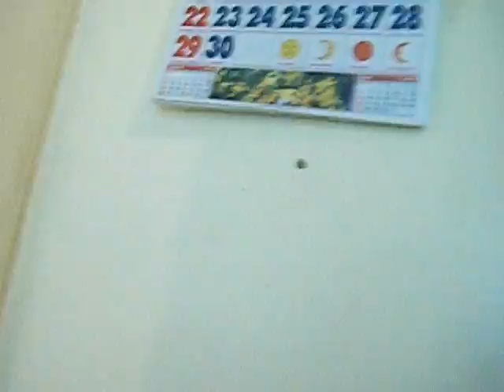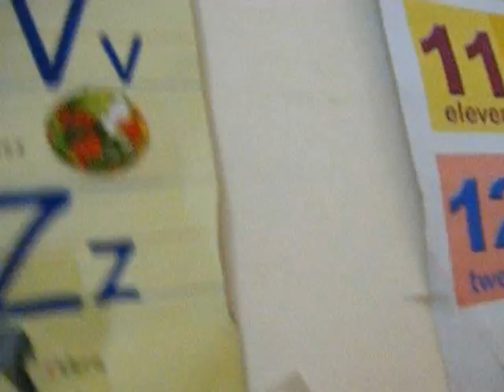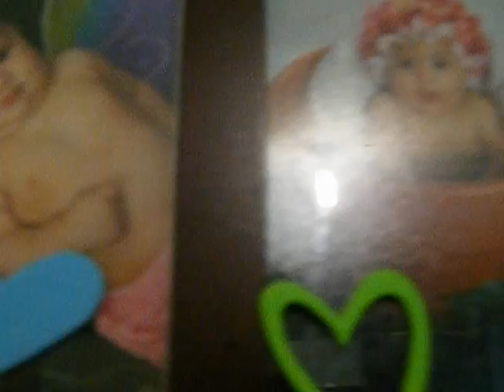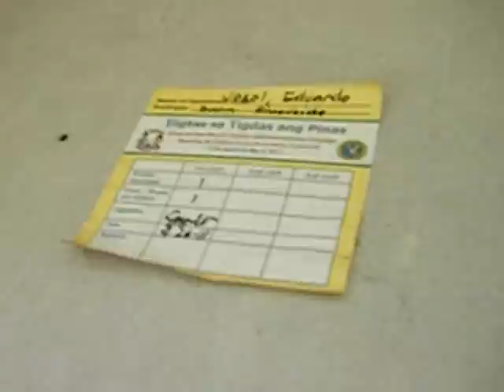Bella's Crib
Ang walay lingaw na bata!.
Bow!